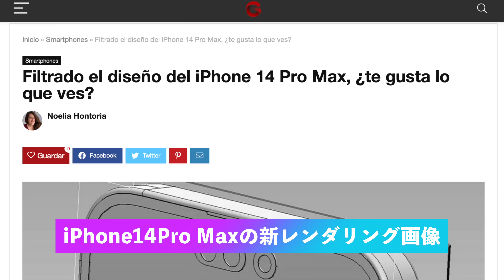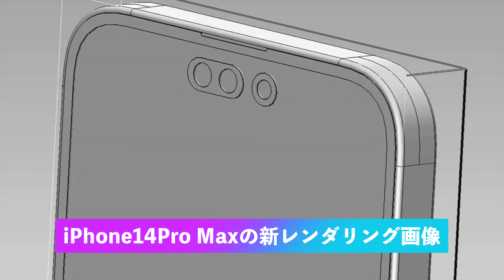【悲報すぎ】iPhone14Pro Max 値段リークが出た！新デザインリークと最新の噂まとめ【アイフォーン アイホン14 リーク予測】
■iPhone14シリーズはこちら